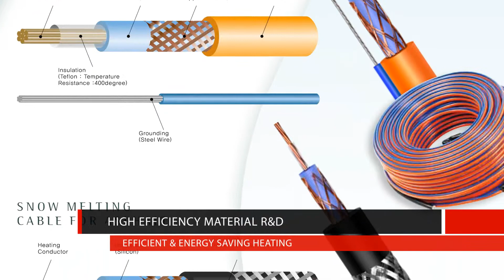Floor Heating System(DAEWOO ENERTEC Co., Ltd.)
The world's best in floor heating system, DAEWOO ENERTEC, has manufactured and developed materials and products which are Eco-Green and safe energy systems. As the prevention of global warming and the control of carbon emission in addition to securing the natural energy resources have become the worldwide common issues, we have been devoting ourselves to the importance of heating system and energy conservation. This system can reduce heating cost, save energy and prevent global warming.

Our electronic floor heating system offers the affordable luxury of warm floors and barefoot comfort that anyone can enjoy anytime. We have been supported by the technology development for the "Ondol Culture" all over the world.

Our facility and machines are specialized to manufacture by ourselves as we have all machineries, Expert Technicians, R&D team, CAD design team, CS team and Installation team. We warmly welcome friends of various circles to come visit and talk about business with us.